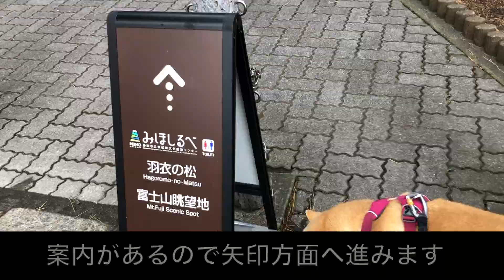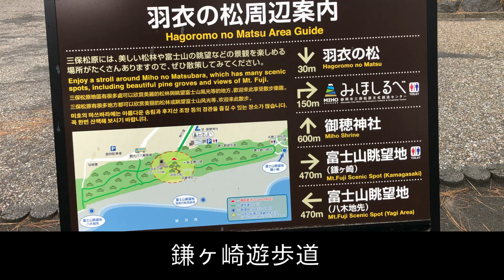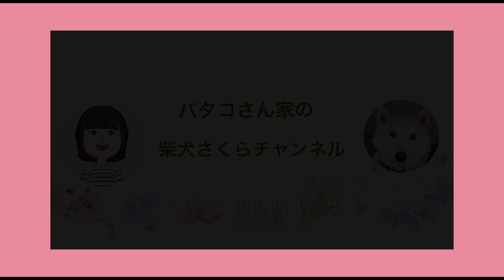【静岡県】三保の松原で柴犬さんとお散歩🐕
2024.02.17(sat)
静岡県にある三保の松原へ行ってきました。
強風と小雨という生憎の天気ではありましたが、久々に海を見れてよい気分転換になりました。

動画前半は、
海なし県で暮らす柴犬さん。
波の動きが掴めず波を敬遠する柴犬さんの様子です。
動画後半は、鎌ヶ崎遊歩道を散策したときの様子です。